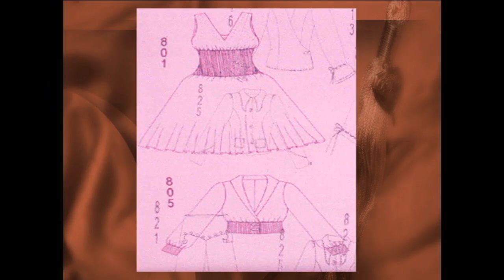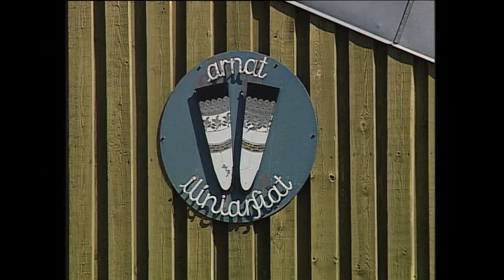Atisaliortartut 09.06.2006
Atisaliortartut Najattaa Lennert aamma Arnajaraq Silassen, qallunaat nunaanni atisaliortartutut inuuniuteqarput, majilu aallartisimalersoq atisaliaminnik takutitsiartorlutik illoqarfimmut inunngorfimminnut tikeraarput.

Modedesignerne Najattaa Lennert og Arnajaraq Silassen bor i Danmark og lever af deres fag. I maj måned var de hjemme og havde modeshow i deres fødeby Sisimiut.